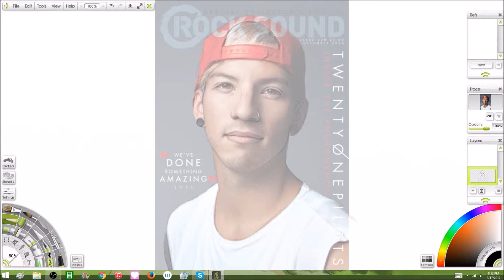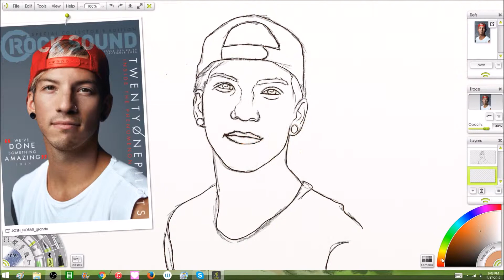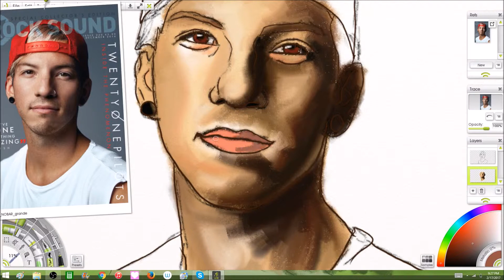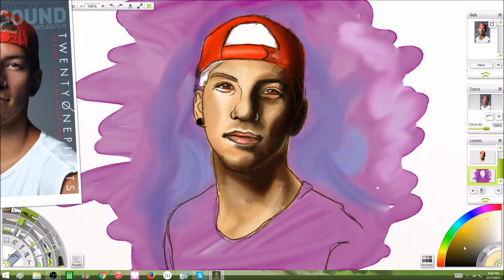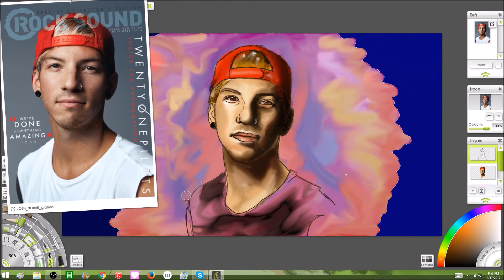Josh Dun SpeedDrawing (TOP)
1 hour drawing of Jiishwa,